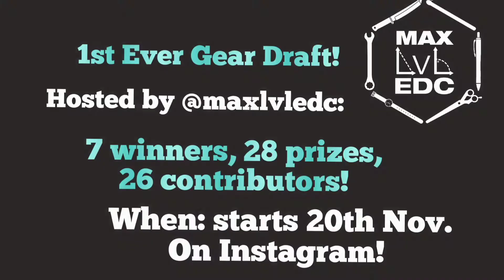Awesome product set by Build your Beard